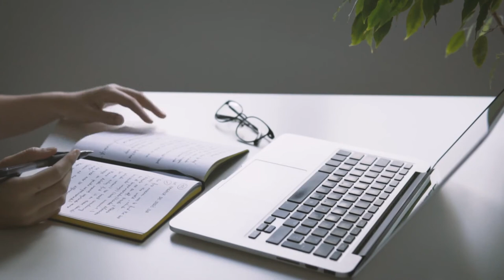coverr writer laptop work 1586779826308